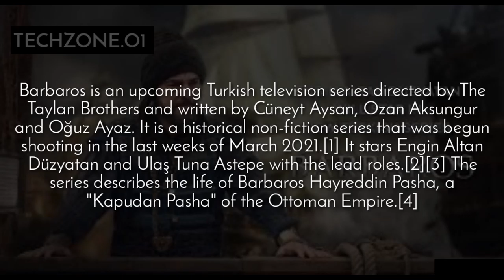Barbarossa Television series tesar Ertuğrul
barnaros new one

Engin Altan aka Ertugrul's next historical drama 'Barbaros' to release in 2022? Leading Turkish actor Engin Altan Duzyatan aka Ertugrul's much-awaited historical drama serial Barbaros will be released in early 2022, according to media reports.31-Mar-2021

Barbaros is an upcoming Turkish television series directed by The Taylan Brothers and written by Cüneyt Aysan, Ozan Aksungur and Oğuz Ayaz. It is a historical non-fiction series that was begun shooting in the last weeks of March 2021.[1] It stars Engin Altan Düzyatan and Ulaş Tuna Astepe with the lead roles.[2][3] The series describes the life of Barbaros Hayreddin Pasha, a "Kapudan Pasha" of the Ottoman Empire.[4]